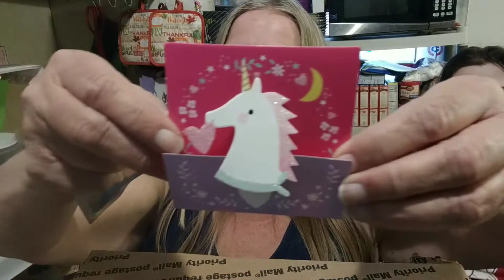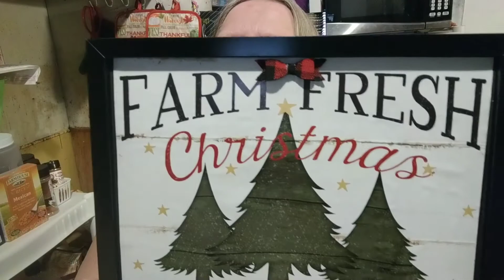My winnings from Kathy at Kathy'sfavoritethings and more 💞 I am truly blessed. 💜🙏💜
I was so blessed today! multiple times. Thank you so much Kathy You are so truly talented and I will treasure all of these items for the rest of my life.

I can't wait for Christmas to come now I have such wonderful decorations Thank you again so much!

I continue to pray for you and your family. 💞

Stay safe and healthy! And may God bless you always! 🙏💜🙏